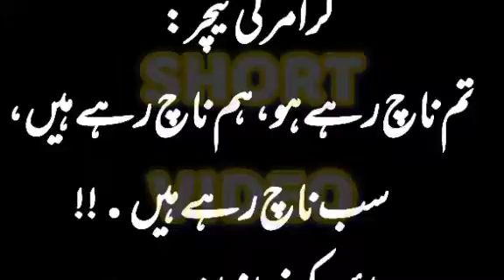Shirt video/gramer ki teacher aur student/lateefay/short video